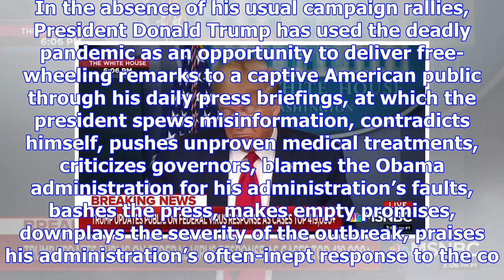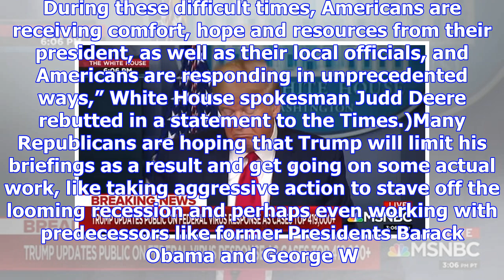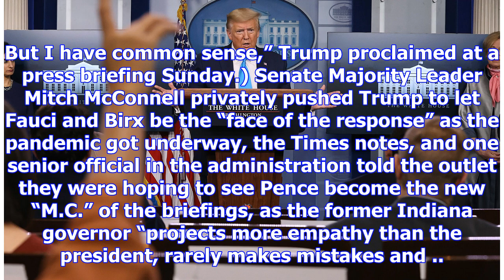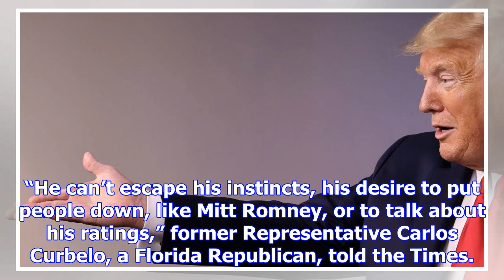Report: Even Trump’s Allies Are Fed Up with His Press Briefings